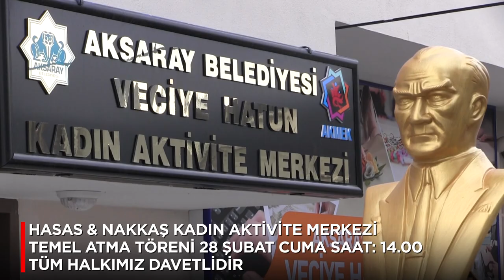Hasas & Nakkaş Mah. Kadın Aktivite Merkezi Temel Atma Töreni Hakkında Vatandaşlarımızla Röportaj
Evren Dinçer:
Vatandaşlarımızın dile getirdikleri memnuniyet duygusu, hizmet yolunda bizlere ışık tutuyor.
Yüzlerdeki memnuniyet her şeye değer...